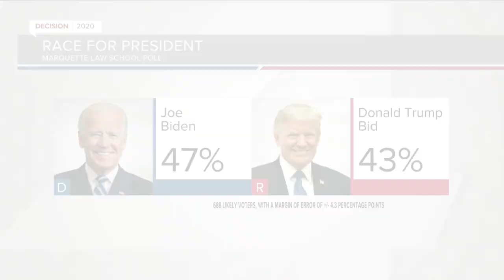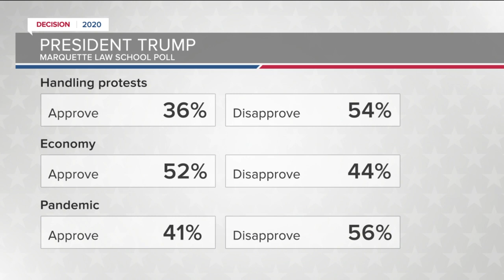Breaking down the latest Marquette poll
Common Council President Cavalier Johnson and Robin Moore, a Waukesha grass-roots supporter join us to break it down.